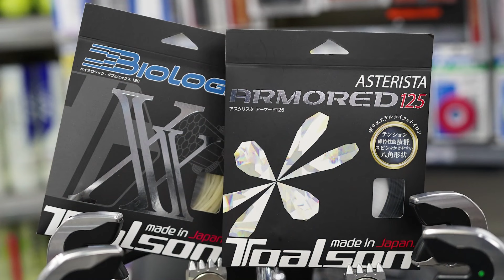TSUBOKOのTSUBOに物申す！TOALSONさん！お願い！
今週のイチオシ商品を、ウインザーラケットショップ各スタッフから紹介する「イチオシ」。

今週はウインザーラケットショップ池袋店中居のイチオシ、TOALSON ASTERISTA AMORED x BIOLOGIC XXのHYBRDを紹介いたします。